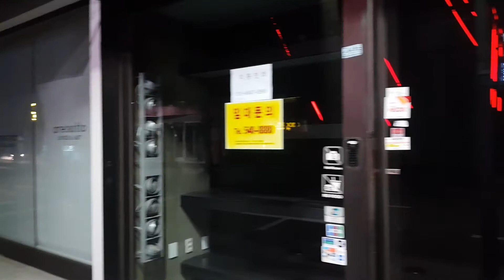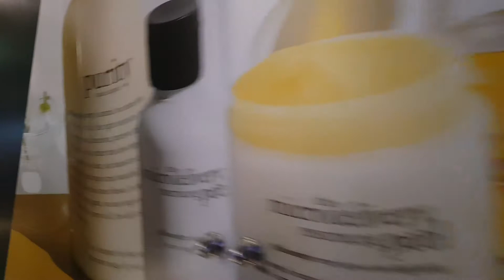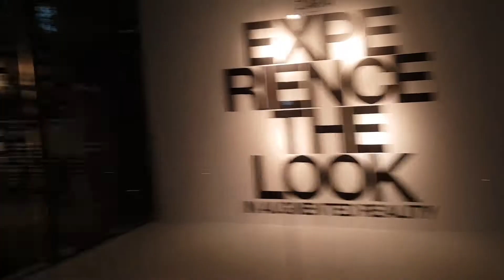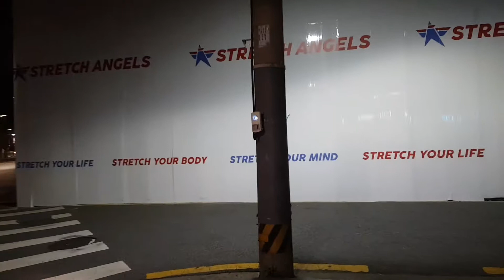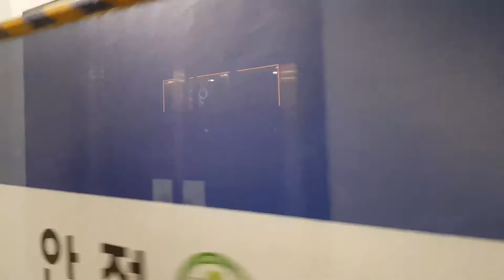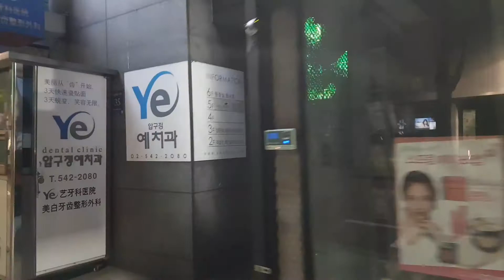가로수길 현실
가로수길 이야기